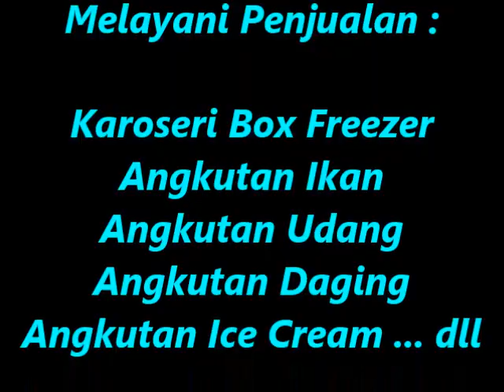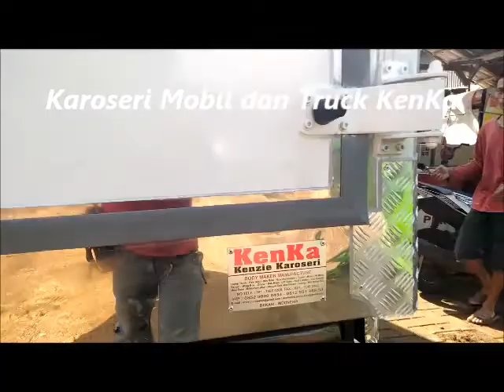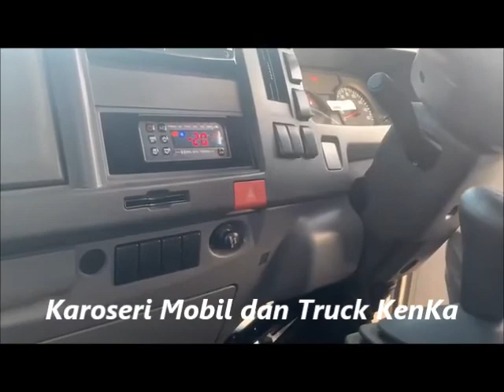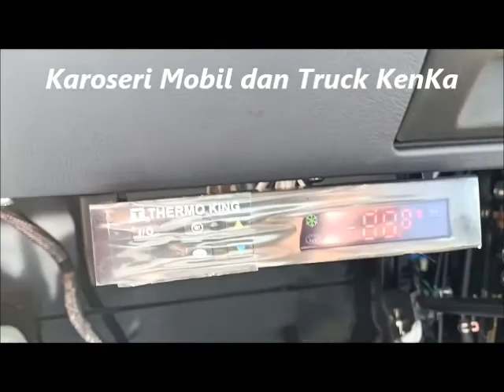Pembuat Karoseri Box Pendingin Mobil & Truck Freezer - Chiler { Mitsubishi - Hino - Isuzu - Toyota }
SEGERA KUNJUNGI WEBSITE KAMI : :
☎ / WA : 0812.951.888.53